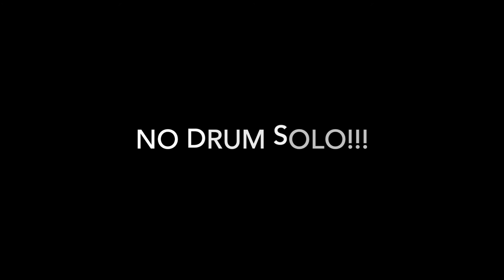WHIRLY BIRD - FROM COUNT BASIE AT THE SANDS - SONNY PAYNE / DRUM COVER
From Count Basie's opening set before Frank Sinatra's famous 'Live at The Sands' show. Recorded in early 1966 at the Copa Room in the Sands Hotel in Las Vegas. This version of Neal Hefti's Whirly Bird is taken at a bright clip, and features the great Sonny Payne, burnin' on drums!

This isn't meant to be a note for note transcription of what Sonny Payne played, but I do play a lot of what he played.